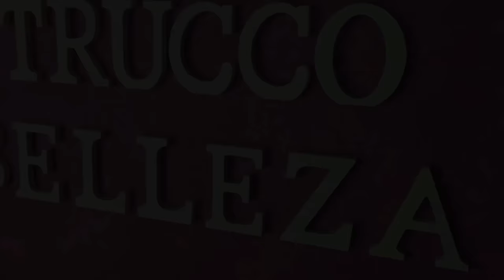DIY #11 LIFE HACKS MAKEUP